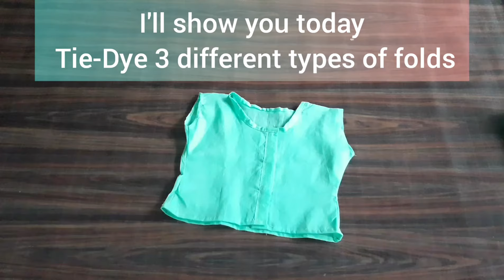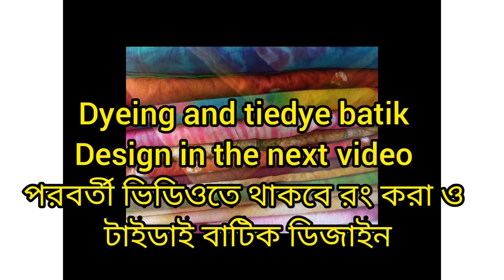টাইডাই বাটিক কাপড় বাঁধার নিয়ম/This video is for those who want to start a new Batik/3different folds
I'll show you today
 Tie-Dye 3 different types of folds

নতুন টাইডাই যারা শুরু করতে চাও তাদের জন্য এই বাঁধা র ভিডিও টি
This video is for those who want to start a new tie-dye

Dyeing and tiedye batik
Design in the next video
পরবর্তী ভিডিওতে থাকবে রং করা ও
 টাইডাই বাটিক ডিজাইন

material required

Hope you can make some idea how this  design is possible.

It's very unique and amazing work, please see this video till first to last.

Please stay with my channel for upcoming videos.

Please stay with me and support me.